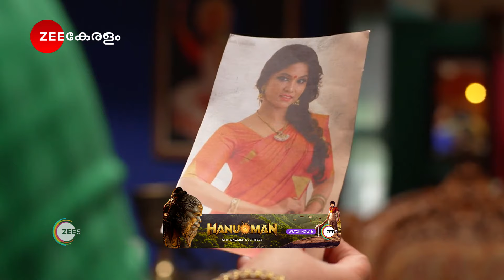Kudumbashree Sharada സത്യഭാമയോട് കയർത്ത് വിഷ്‌ണു.